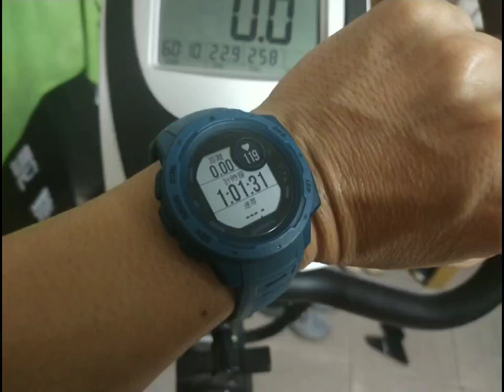美食和运动不可以分开D😁 半夜醒來 踩60分钟健身单车+消夜小杯面😁 现在再去睡觉😂 Mini Cup Noodles